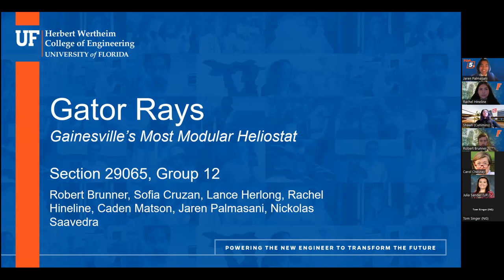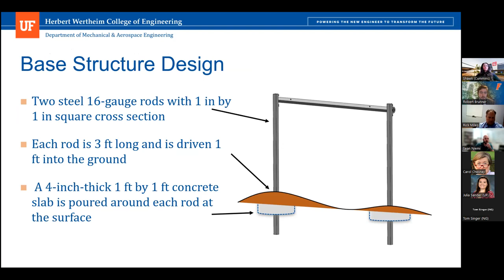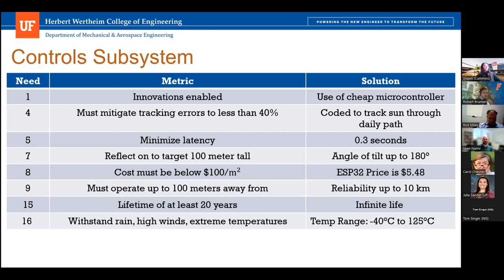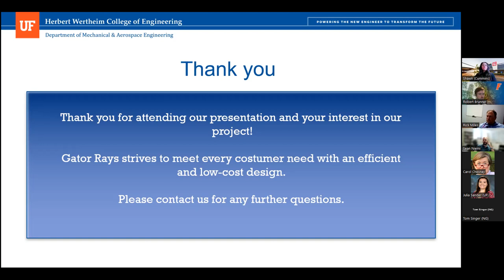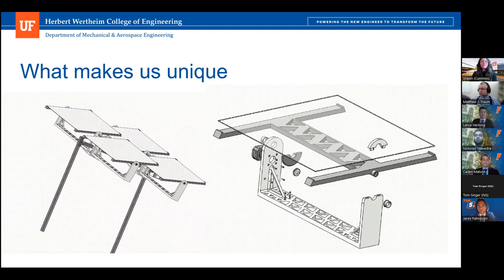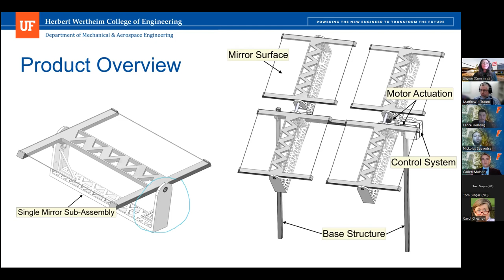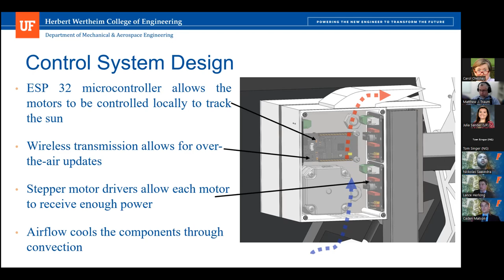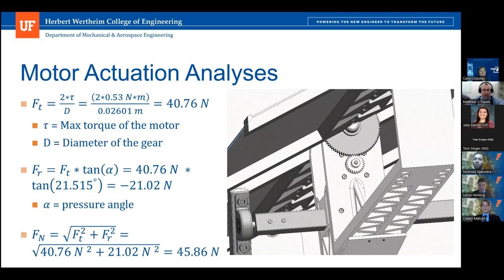2022 Spring EML4501: Group 12 - Gator Rays